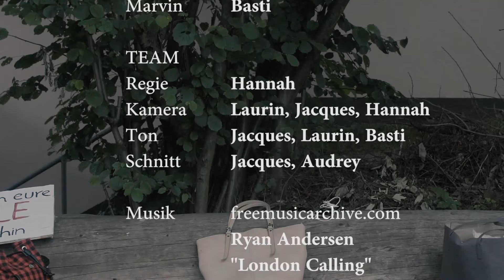Alutopia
Naja ist auf dem Weg zur Fridays-for-Future-Demo. Chelsea findet das unnötig. Die Welt geht unter, so oder so. Ihre gemeinsame Freundin Sophie ist einfach nur noch genervt, denn es gibt auch noch anderes neben dieser ständigen Selbstinszenierung.